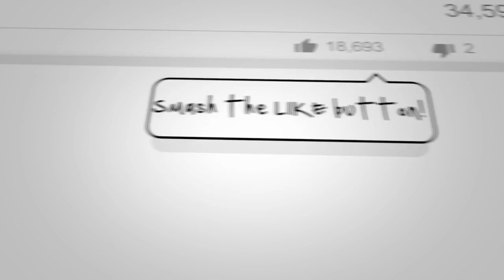CFECP- How to Progress Your Diet from SIMPLE to ADVANCED ✅📈